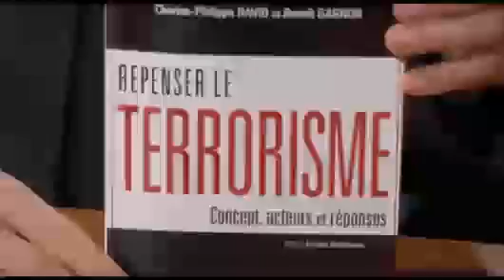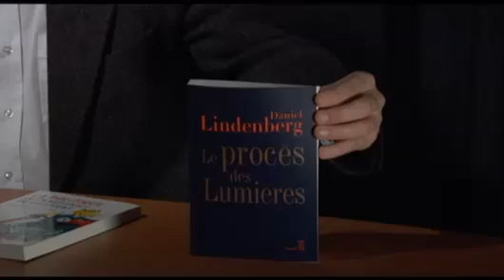Planète terre 20 novembre 2009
- Les crimes du XXIe siècle : Vol d'identité
- Cyberterrorisme
- Le procès des lumières